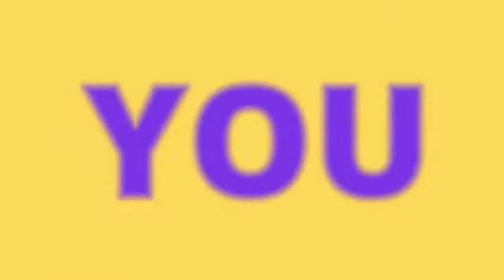RAMLILA AT SECTOR - 15 PANCHKULA - HARYANA - 07.10.2019